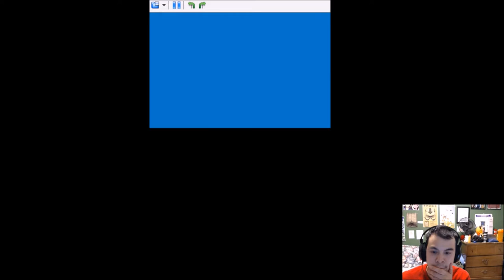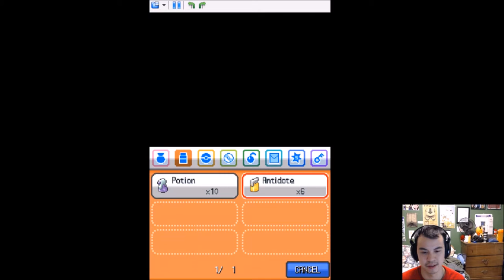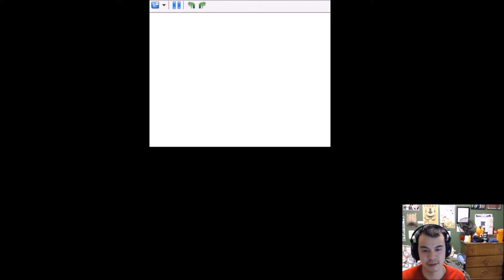Alun plays Pokemon HeartGold Nuzlocke Part 1